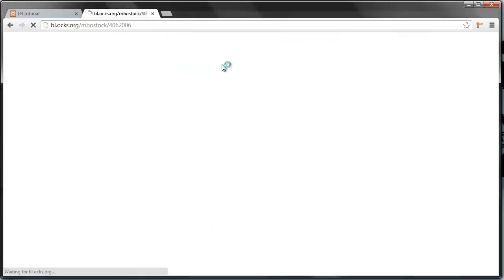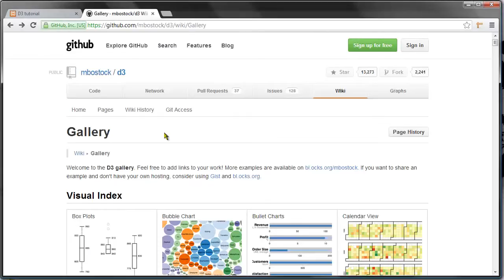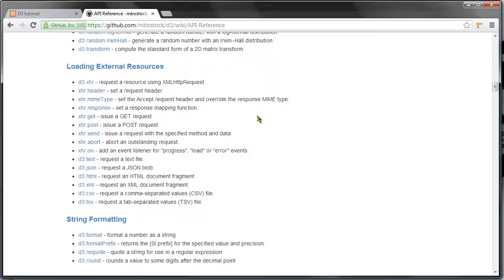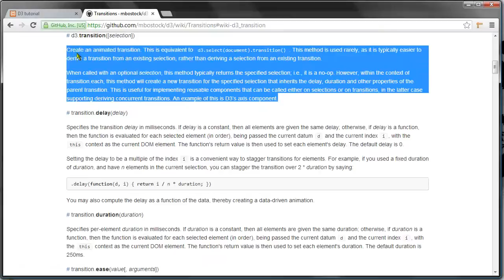D3.js tutorial - 1 - Introduction